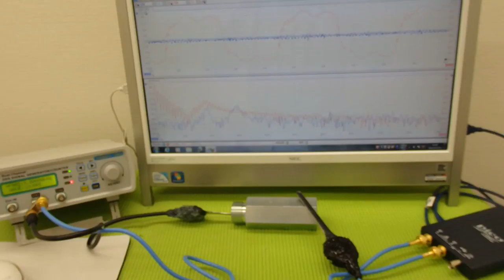超音波プローブの発振制御による表面検査技術 Supersonic wave